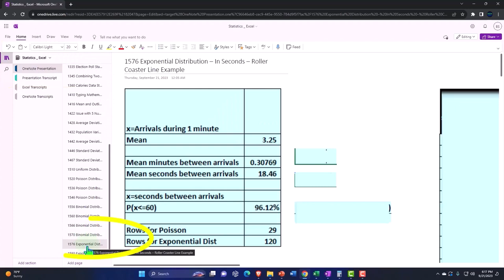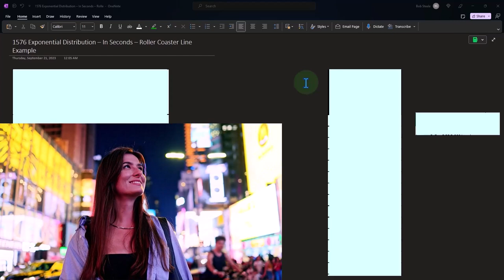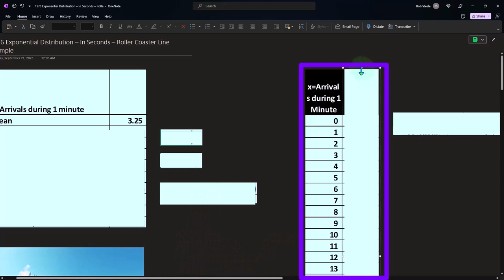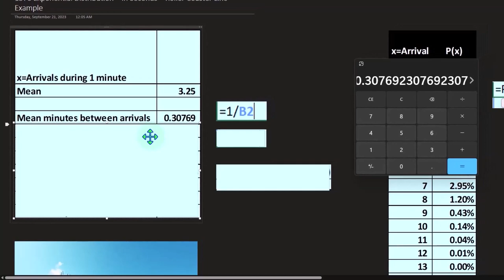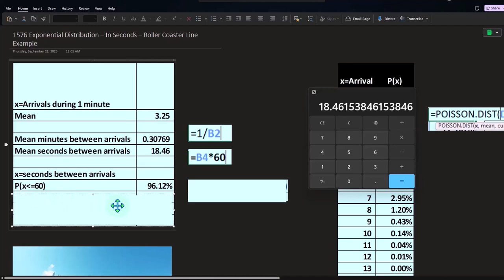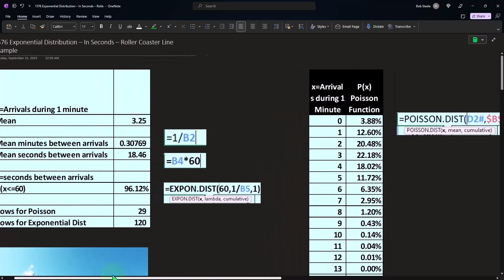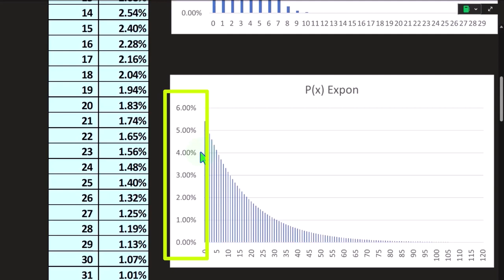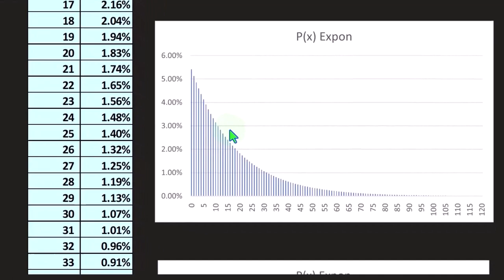Distribución exponencial – En segundos – Ejemplo de línea de montaña rusa 1577 Estadísticas y Excel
Distribución exponencial – En segundos – Ejemplo de línea de montaña rusa